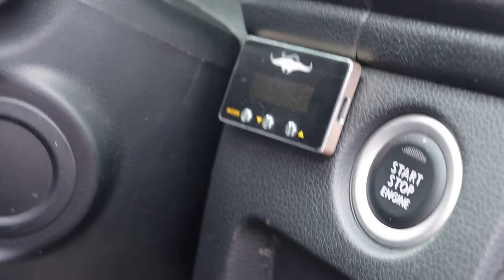Episode 3 - Another upgrade for the Triton! Manta Exhaust and brand new Throttle Controller!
The Autosafe Mitsubishi Triton gets another upgrade... The upgrades in this video are from MPI Automotive and consist of a Manta exhaust upgrade as well as a Sting Throttle Controller.
Follow our journey as we turn this Mitsubishi Triton into a capable off-road machine.